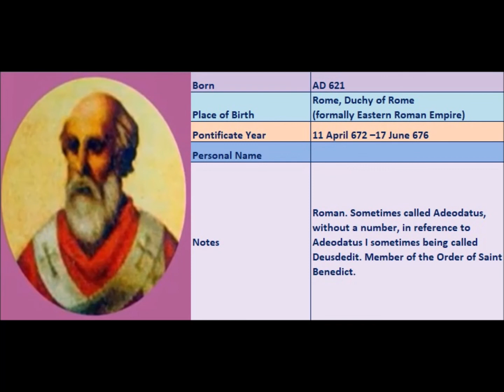Popes of the Catholic Church - 77.Adeodatus II